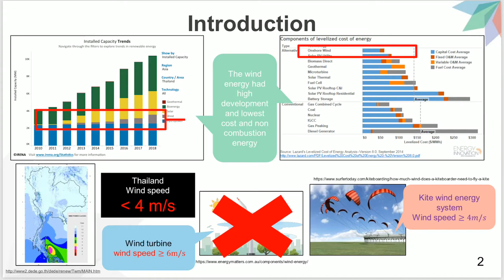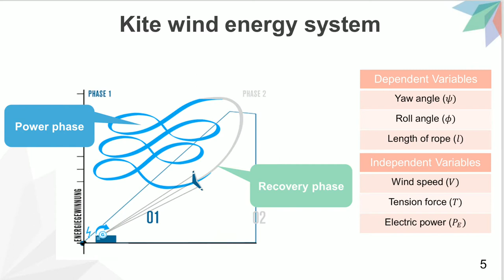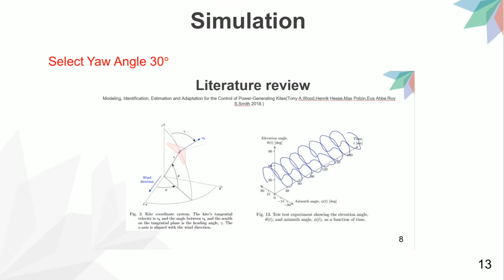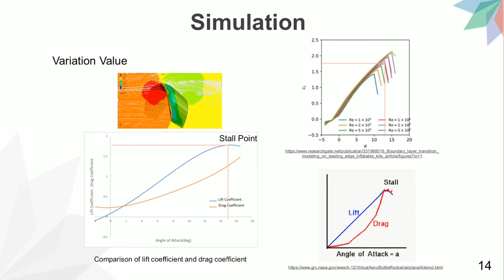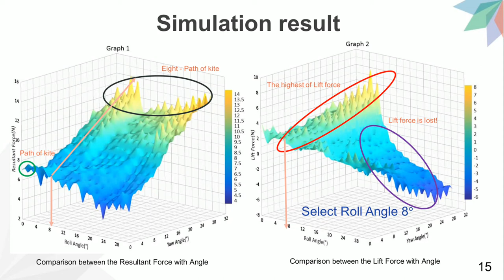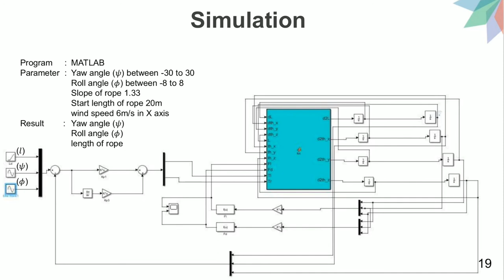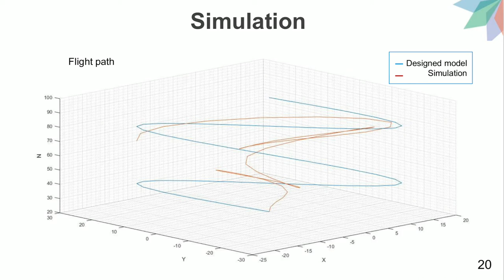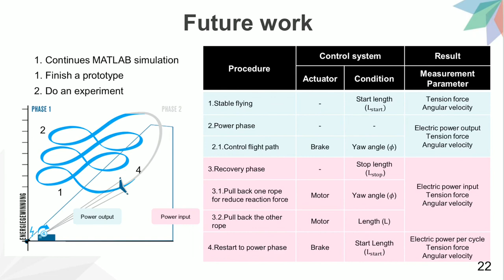Final project : Kite wind energy system